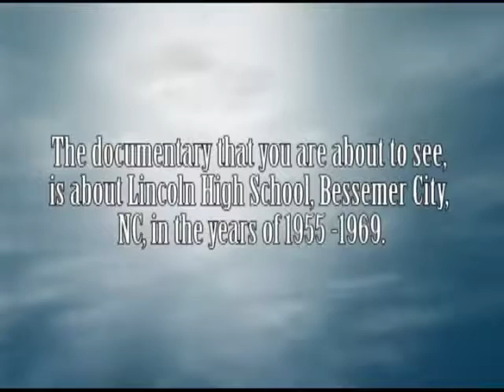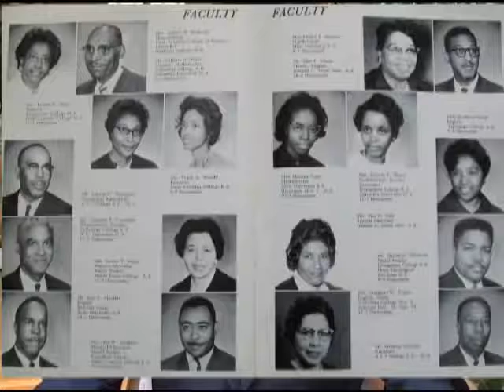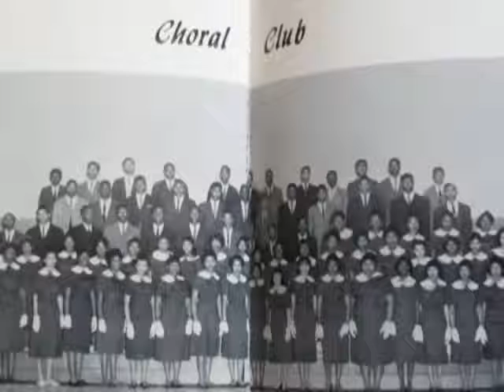Lincoln High Documentary - Part One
Produced & Edited by:
Pratt's Professional Video Production Co.